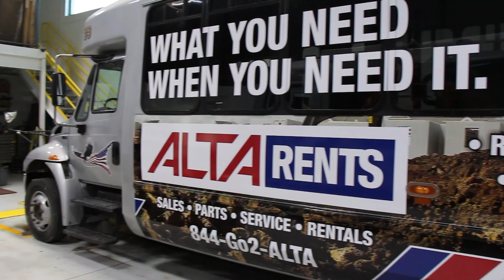Alta Rents Sanilac County "Rolling Billboard" Time-Lapse 2021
Watch as the new Alta Rents "Rolling Billboard" is installed in Sanilac County (Sandusky), Michigan.   Got a big job?  Alta's got what you need when you Need it!